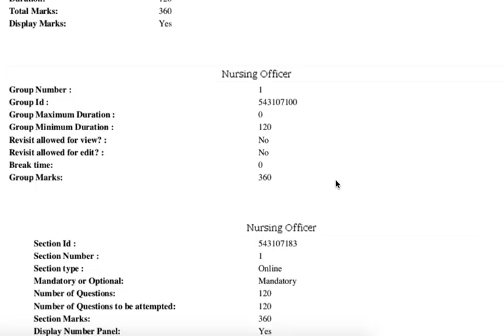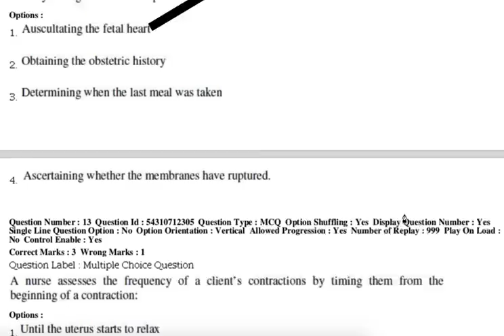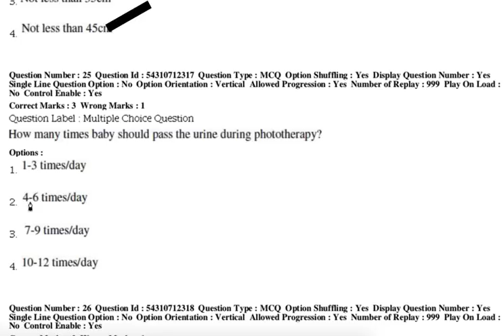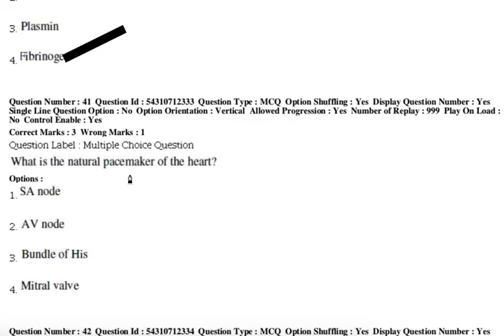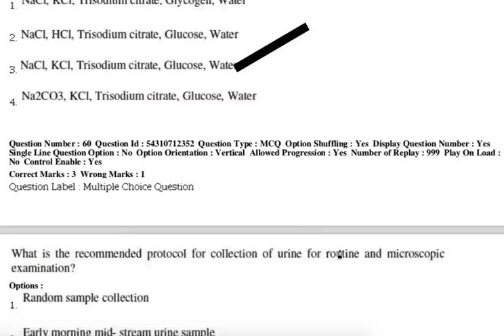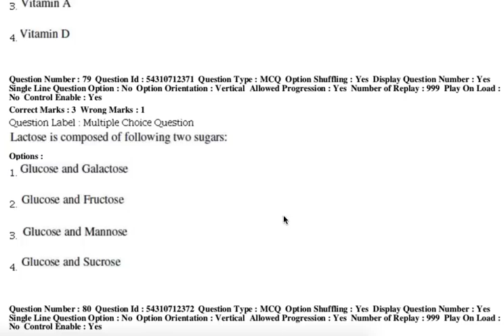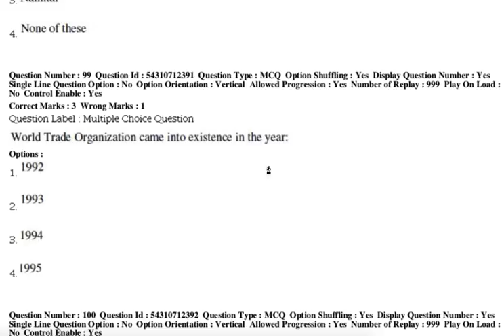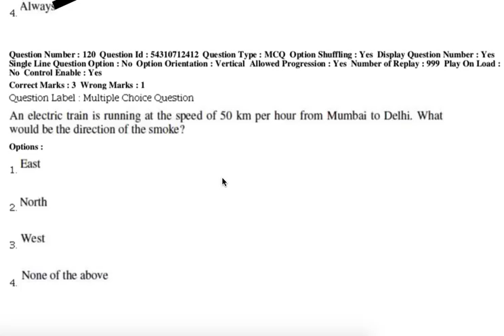BHU Staff Nurse 22 September 2019 Official Solved Question Paper 2019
#BHUStaffNurseSolvedQuestionPaper2019#BHU Staff Nurse 22 September 2019 Official Solved Question Paper 2019